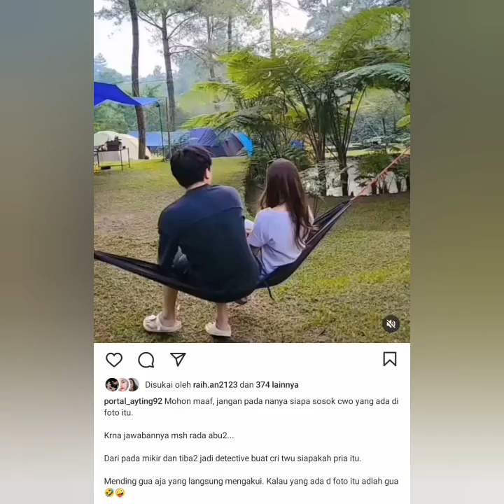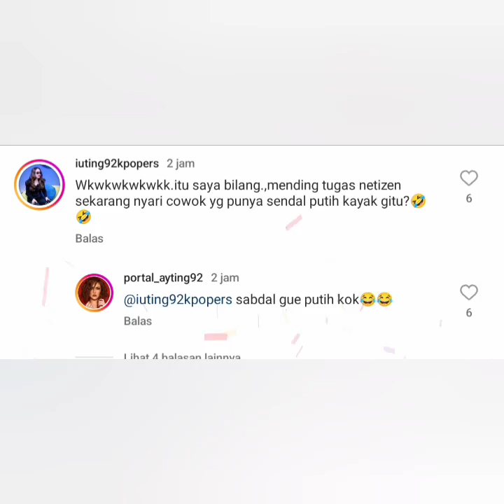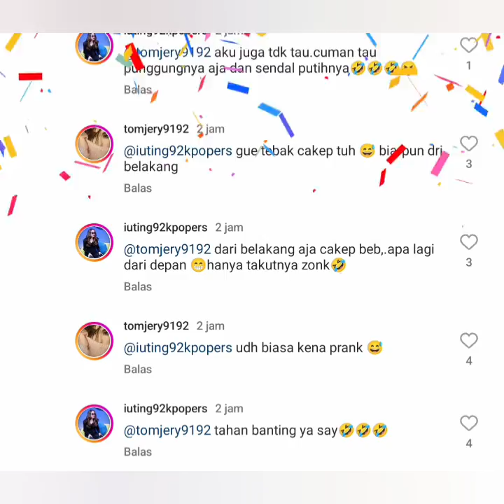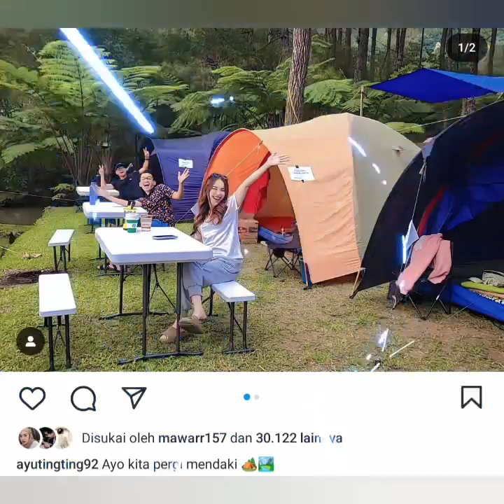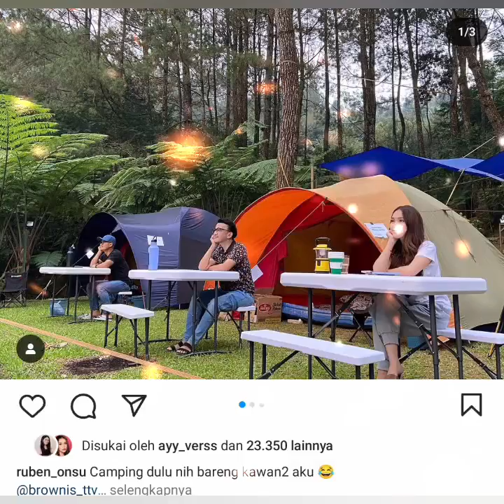BAPER SEJAGAD SOSOK PRIA BERSANDAL. BERKULIT PUTIH YANG LAGI DEKAT DENGAN AYUTT & CAMPING BERSMA